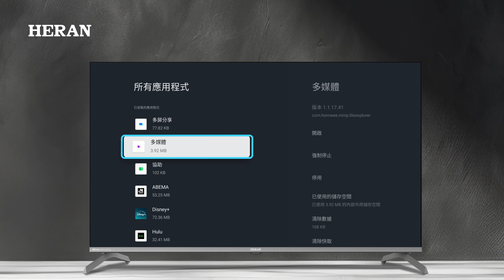禾聯HERAN《Google TV操作教學說明》8-1 APP清除快取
【禾聯Google TV U系列、M系列操作說明】